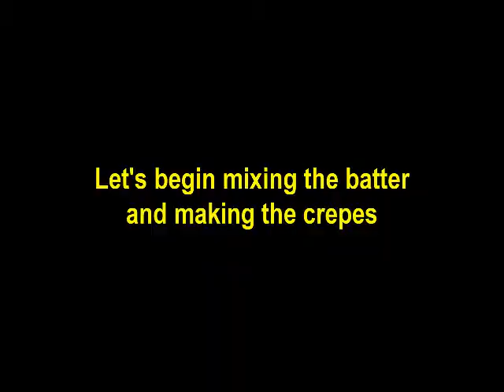Asian Crepe - Num Ban Chao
Asian Golden Crepe with delicious roasted coconut stuffing.  Num Ban Chao